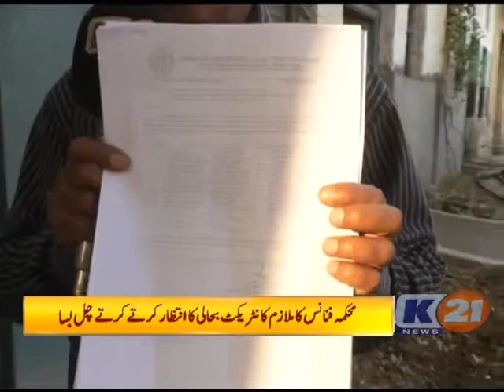K21 News Municipal Hour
09-02-18
Municipal Hour